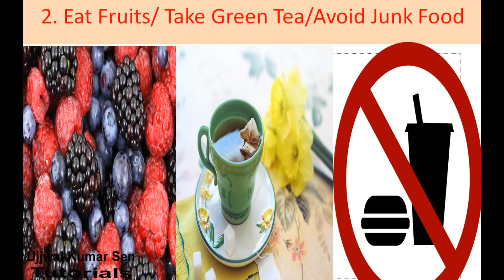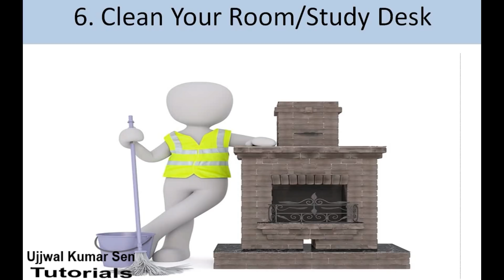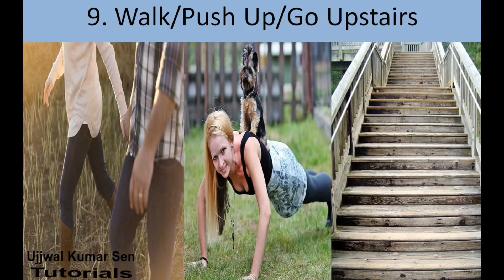What to Do When You Don't Want to Study: 10 Things to Do in Hindi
Quote- Karna he toh ji jaan lagake karo nhi toh jaane do. Enjoy your life.